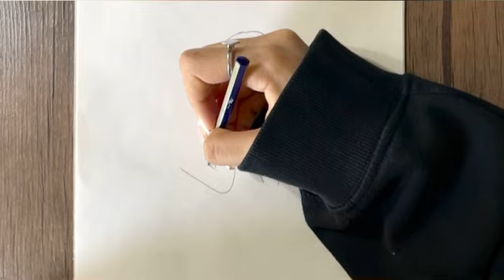how to draw a girl reading book || pencil sketch drawing tutorial || easy girl drawing step by step